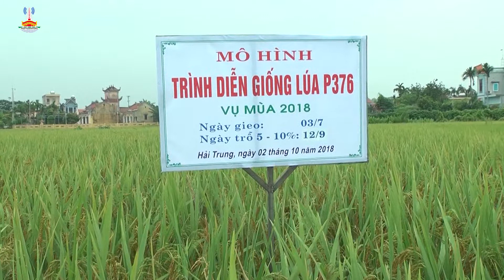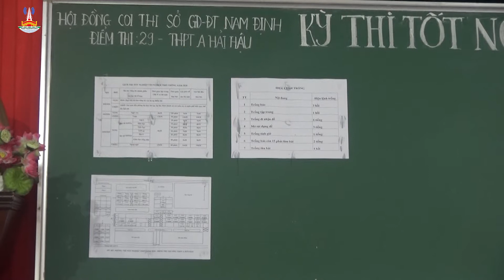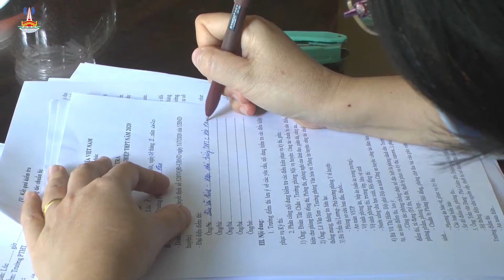CHƯƠNG TRÌNH THỜI SỰ HẢI HẬU TUẦN 2 THÁNG 8 NĂM 2020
CHƯƠNG TRÌNH THỜI SỰ HẢI HẬU TUẦN 2 THÁNG 8 NĂM 2020 TRUNG TÂM VHTT - TT THỰC HIỆN